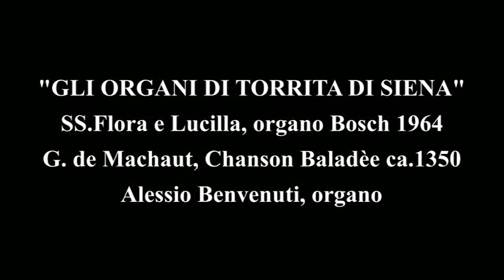"GLI ORGANI DI TORRITA DI SIENA" - SS. Flora e Lucilla. G.de Machaut: Chanson Balladèe, ca.1350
"GLI ORGANI DI TORRITA DI SIENA"
Chiesa SS. Flora e Lucilla
ORGANO: Bosch , anno 1964

G. de Machaut: Chanson Balladèe (ca.1350)
Alessio Benvenuti, organo
📽 Riprese video: Analyn Paitan Benvenuti
Grazie di cuore a Don Andrea Malacarne